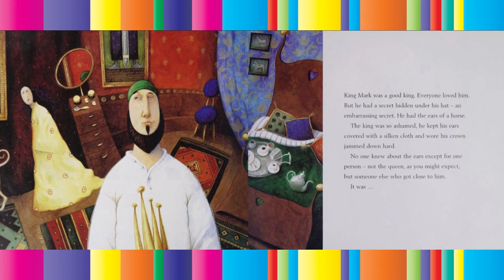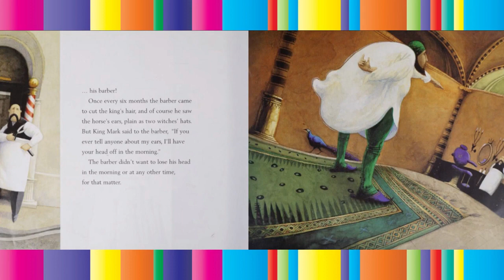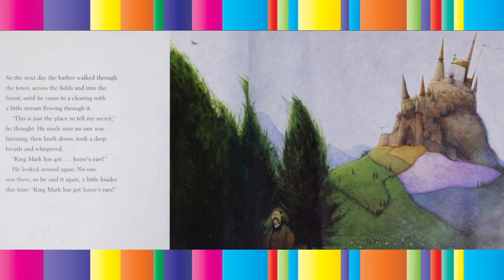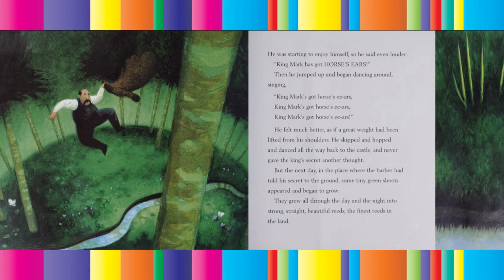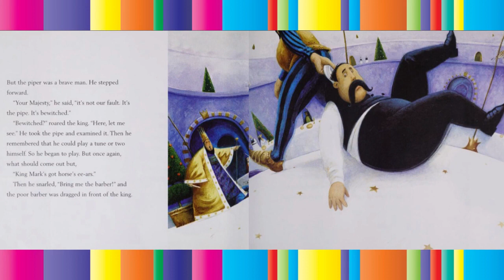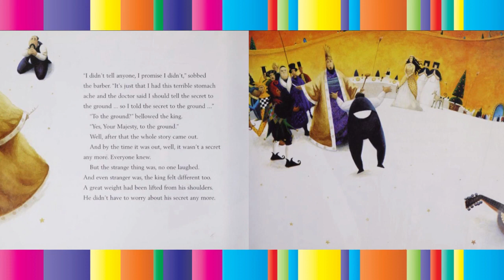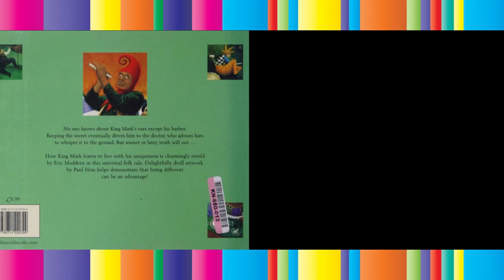💜The King with Horse's Ears:📚Kids Storybooks Read by Dixy💖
This witty folktale about a king with a secret is retold by an acclaimed storyteller. King Mark has a secret: he has horse's ears. No one knows about it except his barber, who could lose his head if he tells. But knowing the secret makes the barber ill, so his doctor advises him to tell his secret to the ground. The secret then grows into reeds, the reeds are made into pipes - and what happens next will surprise and amuse young readers.

by Eric Maddern, Paul Hess (Illustrations)